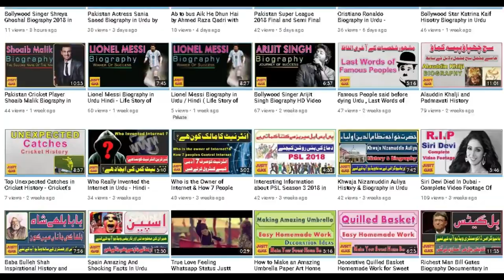Pakistan Lagend Actor Firdous Jamal Complete Biography in Urdu by Justt Click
Pakistan Legend FIRDOUS JAMAL is Pakistani TV  Fiml and Stage actor. He was born on 1st January 1954. He started his career from TV drama "Waris" on PTV in 1979. He worked almost 300 TV plays and 150 stage plays and about fifty films in which Chandi (1993) Revenge of the Worthless (2016) and Saya e Khuda e Zuljalal (2017) are famous one.
Their Famous Drama Serious mentioned bleow.
1979 Waris PTV
2002 Landa Bazar PTV Home
2002 Nigah PTV Home
2011 Pani Jaisa Piyar Hum TV
2012 Khalida Ki Walida PTV Home
2012 Koe Meray Dil Sy Pouchay PTV Home
2013 Dheeray Say A-Plus Entertainment
2013 Kamal-e-sabt A-Plus Entertainment
2013 Pyarey Afzal ARY Digital
2016 Khuda Aur Muhabbat Geo Tv
2017 Gustakh Ishq Urdu 1

Must Watch Biography of Pakistan Lagend and Famous Actor Firdous Jamal Complete in Urdu.
It's the most  convenient way to catch our new videos!
Let's Go Ahead with

JUSTT CLick,

✪   Eiffel Tower Paris Documentary History Video in Urdu Hindi